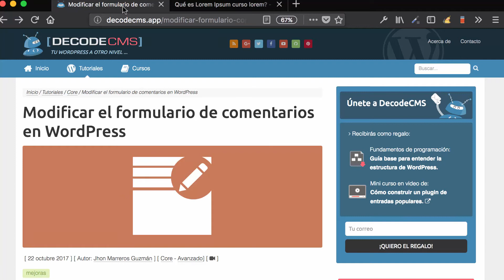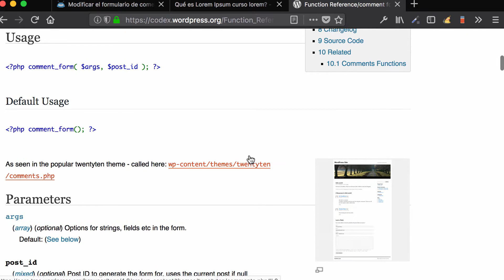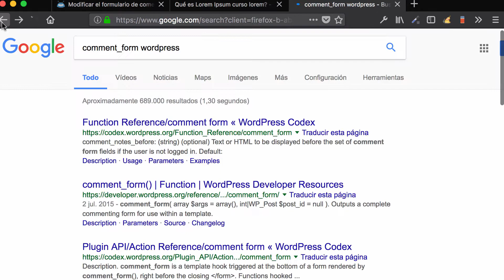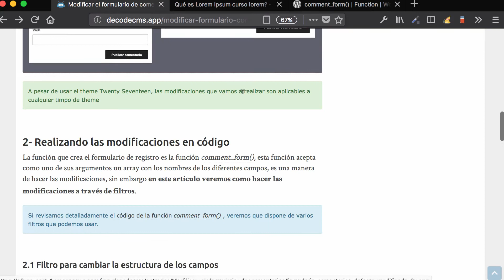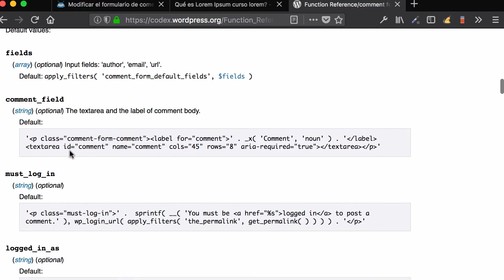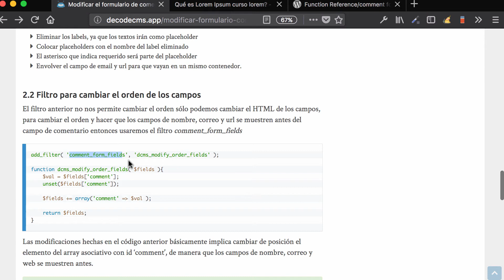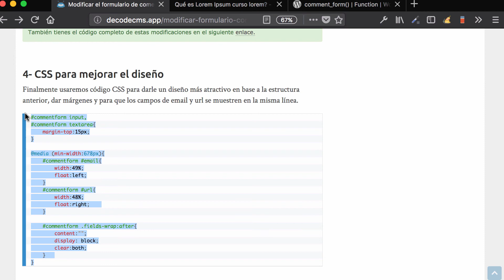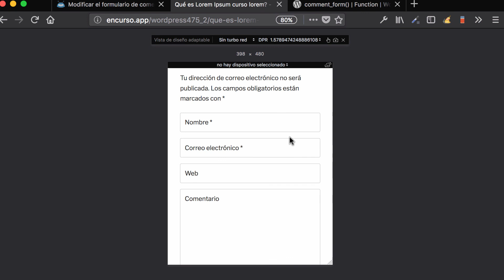Modificar Formulario de Comentarios en Wordpress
¿Quieres hacer cambios en el formulario por defecto de WordPress?, aprende cómo realizarlo de manera sencilla.